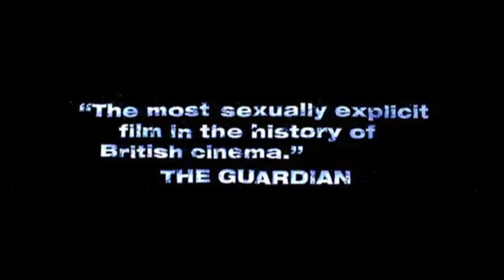9 Songs - 2004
9 Songs - 2004

Onze Rating: 3,5 Sterren
Regie: Michael Winterbottom
Hoofdrollen: Margo Stilley, Kieran O'Brien
Muziek: Elbow, Black Rebel Motorcycle Club, The Von Bondies, Primal Scream, Super Furry Animals, The Dandy Warhols, Franz Ferdinand, Michael Nyman
Montage: Mat Whitecross, Michael Winterbottom
Scenario: Michael Winterbottom
Cinematografie: Marcel Zyskind
Première: 2004
Genre: Romance, Artmovie, Erotiek, Muziek
Speelduur: 70 min.
Taal: Engls
Land: verenigd koninkrijk
Opmerking: Seksueel expliciete mainstream-film met niet gesimuleerde scenes.